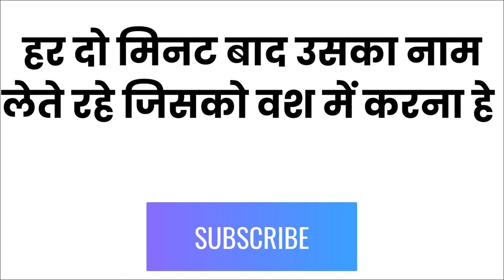यह वीडियो देखते रहो कसम से प्यार का फ़ोन आ जायेगा वीडियो पूरी होते ही